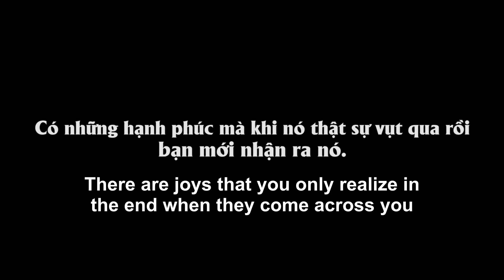Nữ Thư Ký - Tập Full #11: Cô Gái Giúp Đỡ Bà Cháu Lao Công Nghèo, 10 Năm Sau Cứu Được Cả Công Ty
Cô Gái Giúp Đỡ Bà Cháu Lao Công Nghèo, 10 Năm Sau Cứu Được Cả Công Ty